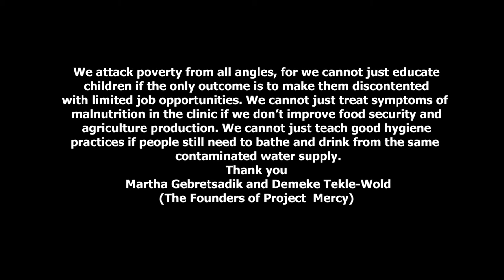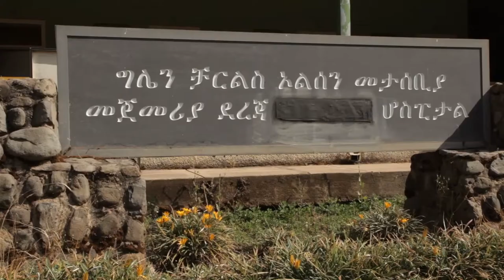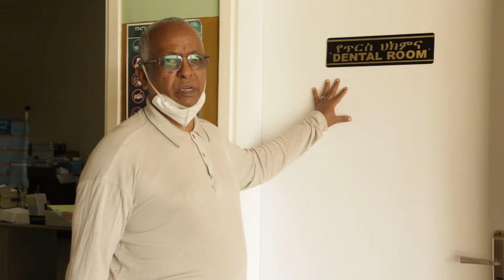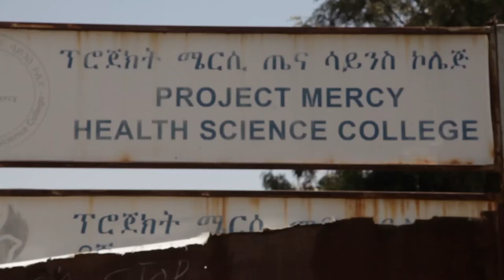Project Mercy in Ethiopia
Since 1993, Project Mercy has provided free health care, education, and training in Animal husbandry to poor farmers in Buta Jira and Debre Berhane. The founder Deme and Martha are now  90 years old. They have passed the baton to their US-trained son and former executive of IBM in Asia Bete Demeke,
Just like his parents, he is doing amazing work of getting Project Mercy to become bigger and better.